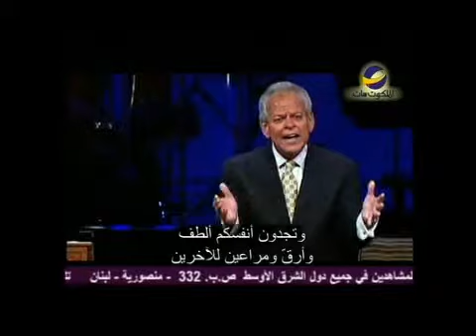الكنيسة المعمدانية الأولى"الحكمة والأمهات"جوني هنت حلقة(93)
الحلقة رقم(93)
إن كان ثمة أحد في العالم يحتاج إلى الحكمة فهنٌ أمهاتنا
شاهد هذه الحلقة من برنامج " الكنيسة المعمدانية الأولى"مع القس" جوني هانت "
AMS_FBCW_0093_NTVENG_ARAST